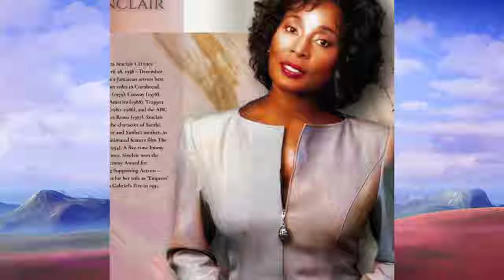Coming to America Cast Then and Now 2024 | How They Changes since 1988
🎬 Welcome to “Stunning Memories”! 🌟
Today, we’re taking a nostalgic journey through time with our special feature: “Coming to America Cast Then and Now 2024 | How They Changed Since 1988”. Join us as we explore the remarkable transformations of the beloved cast from the iconic 1988 comedy that brought us endless laughter and memorable moments.
Join us as we delve into the lives of these extraordinary actors, celebrating their achievements and the legacy of “Coming to America.” Share your favorite “Coming to America” moments in the comments below!

1. Paul Bates as Oha, age 30 in 1988 now 65
2. Eddie Murphy as Prince Akeem, age 27 in 1988 now 62
3. Garcelle Beauvais as Rose Bearer, age 22 in 1988 now 57
4. James Earl Jones as King Jaffe Joffer, age 57 in 1988 now 93
5. Madge Sinclair as Queen Aoleon, age 50 in 1988, died in 1995 at 57
6. Vanessa Bell Calloway as Imani Izzi, age 31 in 1988 now 67
7. Jake Steinfeld as Cab Driver, age 30 in 1988 now 66
8. Cuba Gooding Jr. as Boy Getting Haircut, age 20 in 1988 now 56
9. Frankie Faison as Landlord, age 39 in 1988 now 74
10. John Amos as Cleo McDowell, age 49 in 1988 now 84
11. Allison Dean as Patrice McDowell, age 18 in 1988 now 54
12. Shari Headley as Lisa McDowell, age 24 in 1988 now 59
13. Eriq La Salle as Darryl Jenks, age 26 in 1988 now 61
14. Louie Anderson as Maurice, age 35 in 1988, died in 2022 at 88
15. Vondie Curtis-Hall as Basketball Game Vendor, age 38 in 1988 now 73
16. Samuel L. Jackson as Hold-Up Man, age 40 in 1988 now 75
17. Arsenio Hall as Semmi, age 32 in 1988 now 68